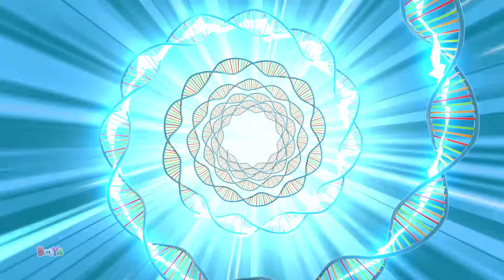Foodzilla Çocuklar İçin Komedi Çizgi Film Gösterisi ve Eğlenceli Videolar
"Booya Türkçe - Komik Karikatür Gösterisi" is a delightful new YouTube channel that promises to bring laughter and joy to its viewers through a collection of hilarious and entertaining cartoon shows.

Bu kanal, Türkçe konuşan izleyicileri için özel olarak hazırlanan komik ve eğlenceli karikatür gösterileri sunarak izleyenleri kahkahalara boğacak. Her yaş grubundan izleyiciye hitap eden kanal, renkli karakterleri ve esprili hikayeleriyle dikkat çekecek.

Eğlence dolu dünyasına adım atın ve çizgi karakterlerin eğlenceli serüvenlerine tanıklık edin. Unutulmaz ve neşeli anlar için Booya Türkçe kanalına hemen tıklayın ve eğlencenin keyfini çıkarın!